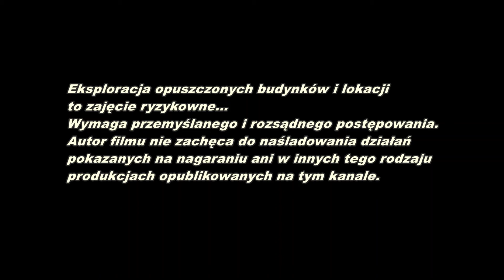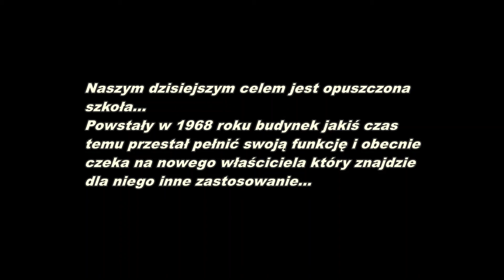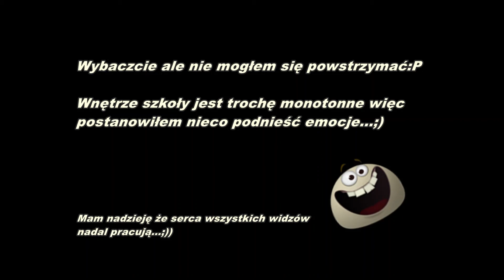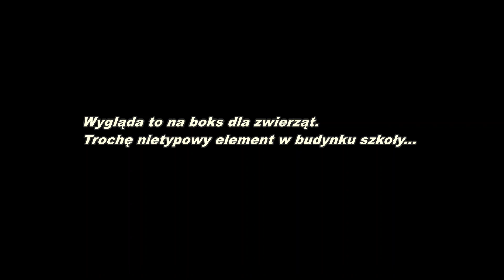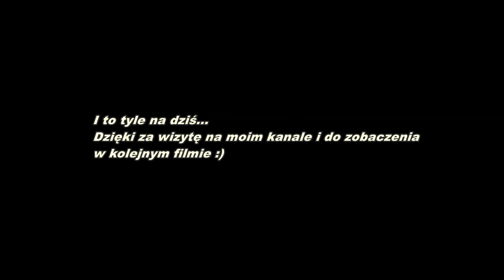URBEX - wizyta w opuszczonej szkole... / Abandoned school...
Eksploracja opuszczonych miejsc jest ryzykownym zajęciem dlatego nie namawiam - a nawet odradzam - naśladowanie takich działań...

Jeśli czytasz ten opis przez włączeniem filmu to informuję że w dziesiątej minucie nagrania wmontowany jest tzw 'jump scare' - bądź przygotowany ;)
Tych którzy czytają opis po obejrzeniu filmu przepraszam za moje spaczone poczucie humoru...;)
Mam nadzieję że nie macie mi tego zbyt mocno za złe i jeszcze czasem zajrzycie na mój kanał:

Utwory muzyczne wykorzystane w filmie:

Ludwig Goransson - The Mandalorian

Jesper Kyd:
Hitman: Contracts - Weapon Select Beats
Hitman: Blood Money - Amb Zone
Hitman Blood Money - Vegas

Dejan S. - Vertigo